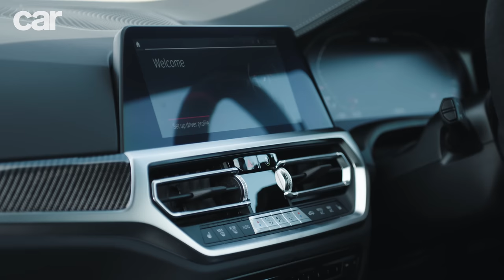BMW M4 CSL vs Porsche 911 GT3 Touring (4K)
Find out how BMW’s M4 CSL gets on against the Porsche 911 GT3 Touring. Can the ultimate M4 topple one of Porsche’s finest ever GT3s or is the lure of the 911 too strong? Ben Barry is your guide…

Chapters:
0:00 - Intro
1:48 - M4 CSL walkaround
4:38 - M4 CSL Driving
11:36 - 911 GT3 Driving
20:17 - Verdict

CAR is the online edition of CAR magazine, Britain's oldest monthly motoring mag. It's the UK's best and fastest online motoring news service, providing a constant stream of scoops, first drives and official pictures of new cars.